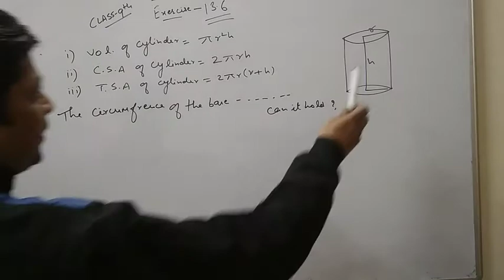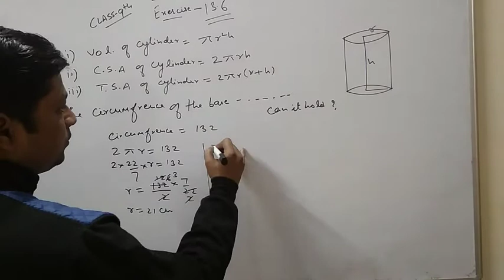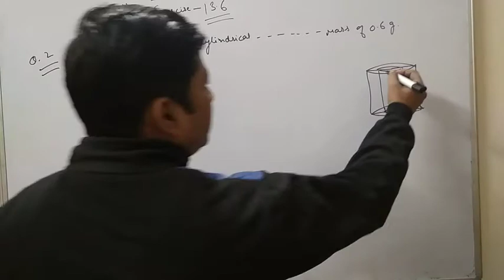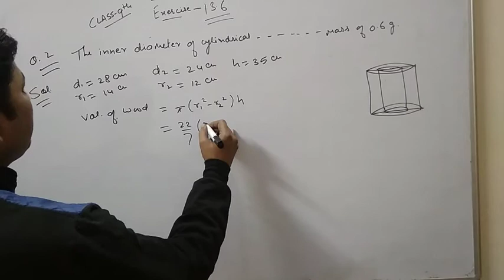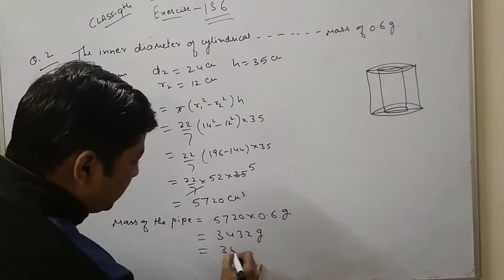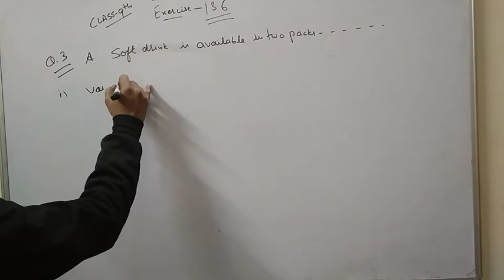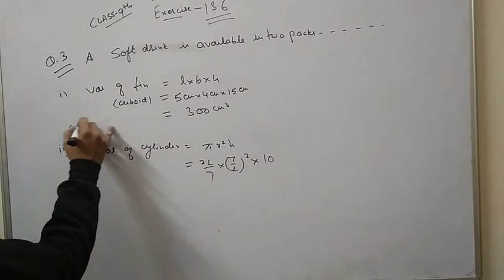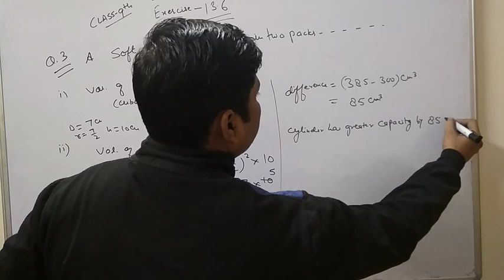class 9 Maths exercise 13.6 question 1,2&3